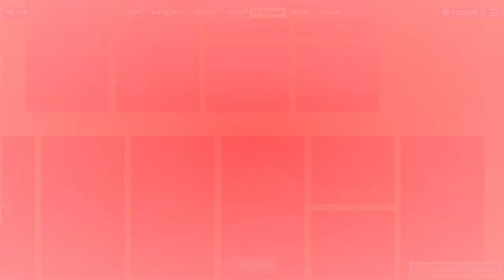TIENDA DE FORNITE HOY 23/09/2021 NUEVO BUNDLE DE * EDDIE BROCK + VENOM * ITEM SHOP.